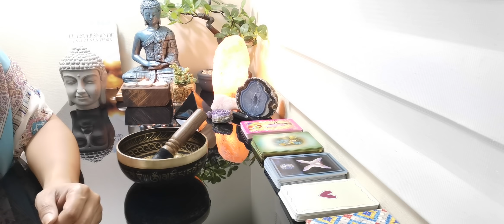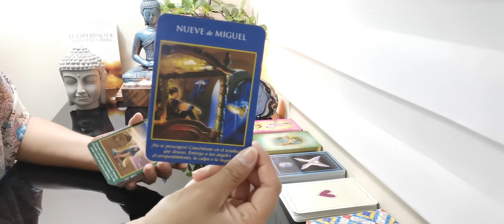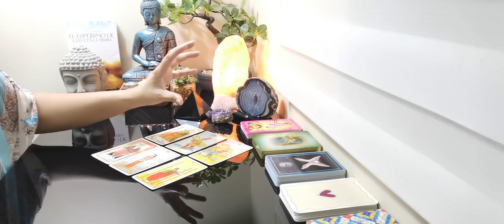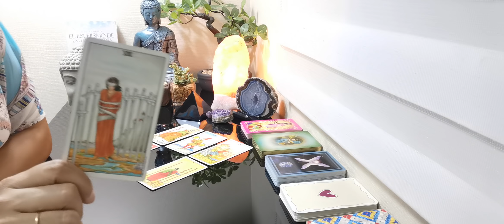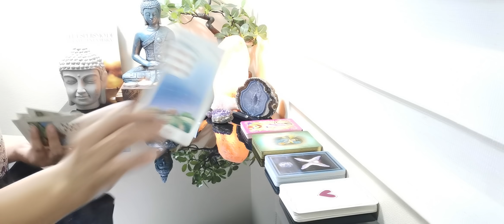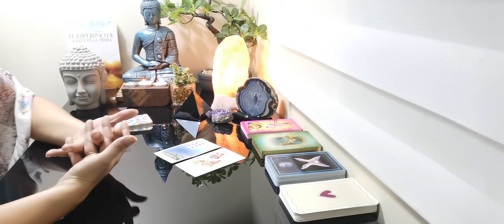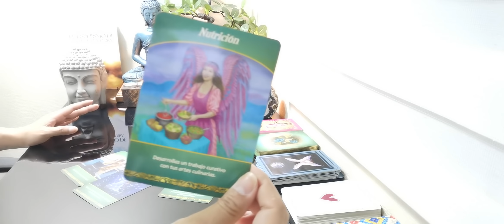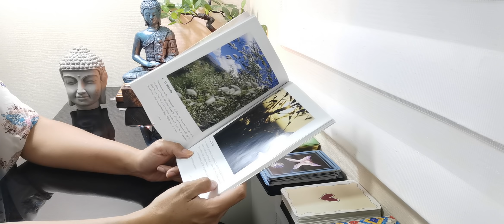LEO - RECONCILIACIÓN, SENDERO PROTEGIDO Y AMOR VERDADERO. DICHA EN TU ❤️. ESCUCHA ESTO DE TU MAESTRO